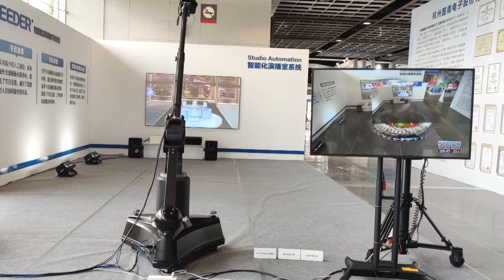AR Demo of High Precision SEEDER Robotic Crane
What's the most meaningful AR virtual program you've ever done?

In this demo, for this real-time tracking SEEDER robotic crane system, there are embedded 23 bits absolute value encoders on the jib arm and pan tilt head to record the motion positions and tracking data, the crane can automatically operation shooting and output FREED data with high precision and high stability.

Features of the system make it outstanding for VR/AR/live programs of TV studios and events.